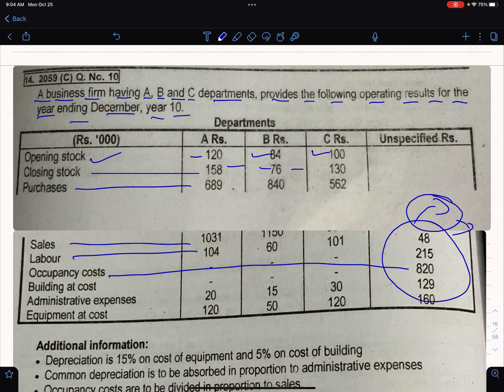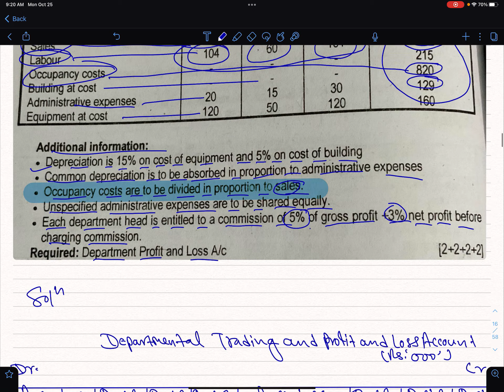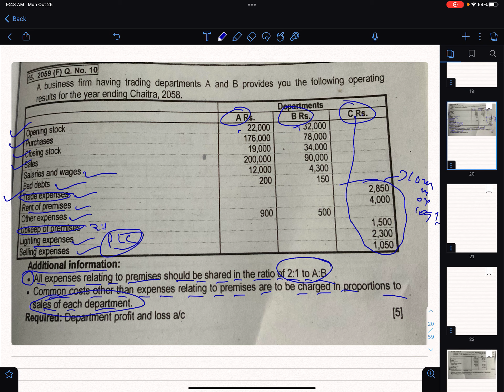BBS 4th Year|Accounting For Business|Chapter 9|Part 4|Departmental Trading & Profit & Loss Account